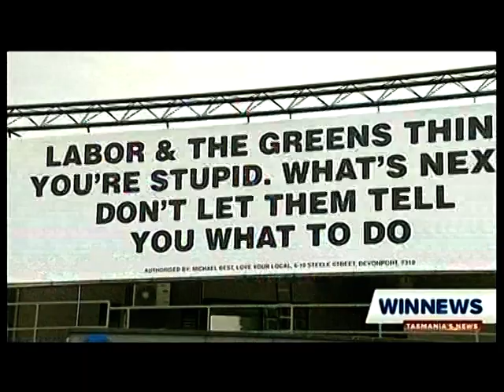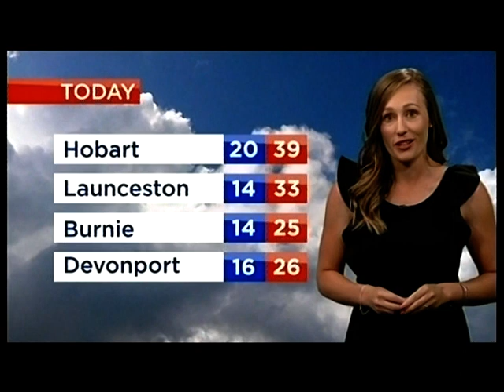Tasmanian Weather Extremes